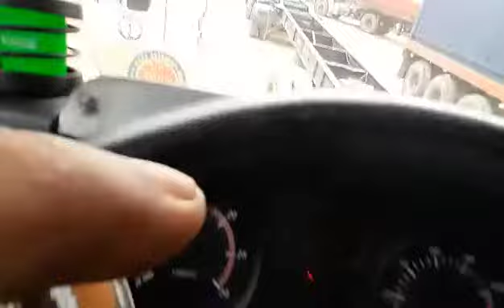...change the trailer/buhay trucker | august 14 2020 | team baldogan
...magpapalit kmi ng trailer kasi mglalabas kmi ng flatruck s pier,n my kargang unit